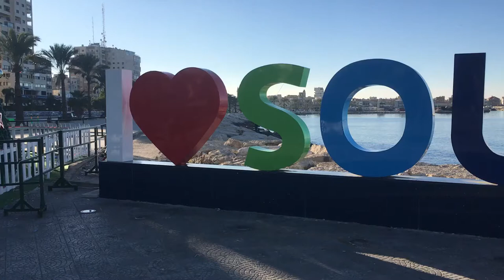Tyre! Jesus, Alexander the Great and I all came. Alex made the bigger impact 😉❤️🇱🇧✨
I went to Tyre because Alexander the Great went. Not just that...his army did something incredible there!

Tyre used to be a prominent Phoenician city and is credited with inventing the color purple. Alright, alright...maybe not inventing it per say, but certainly working out how to dye textiles purple.

Anyways, Alex showed up in 332 BCE wanting to conquer Tyre and had a hard time doing so. Tyre was an island back then and heavily fortified. The solution was brilliant in its simplicity. Alexander’s army was ordered to dump rocks and whatnot into the ocean until Tyre was connected to the mainland. Then he conquered and destroyed Tyre.

As a result Tyre is no longer an island but it is a very charming fisherman’s village which has grown into a modern city.